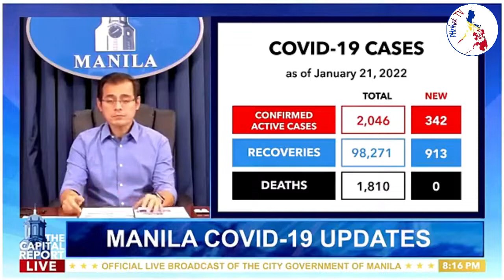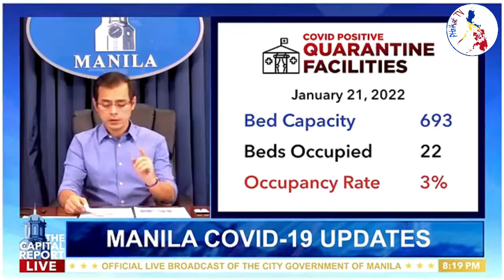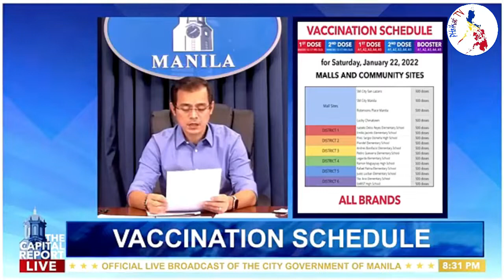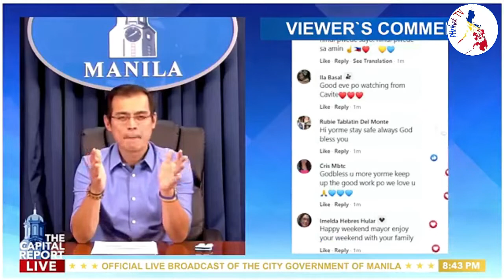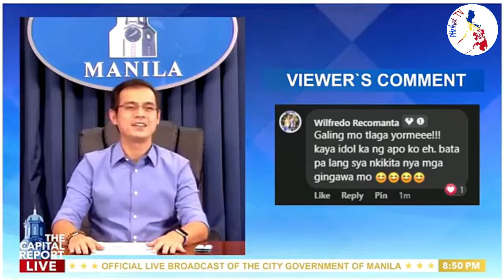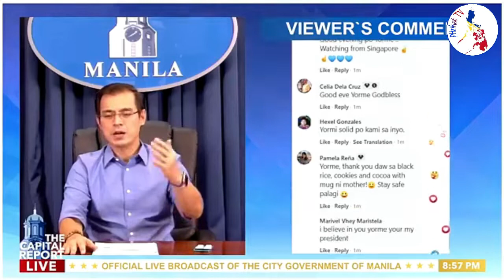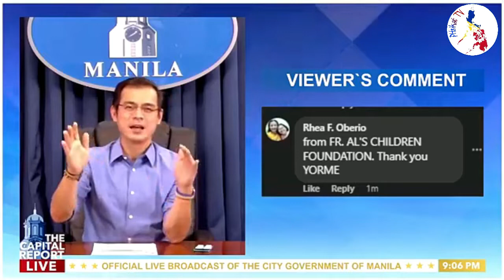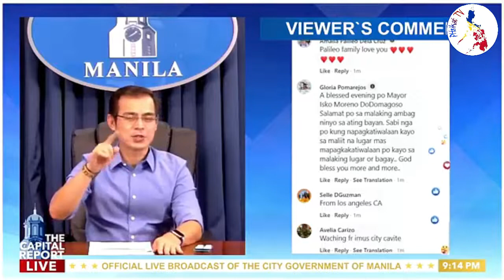Magingat sa mga fake na gamot lalo na sa online at sobrang mura ang presyo | The Capital Report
THE CAPITAL REPORT: Vaccination sa Luneta, Kartilya, Manila Zoo, Malls, at Community.

Magkaisa at magtulungan tungo sa kaunlaran!!!
Pilipinas, God First! ☝️